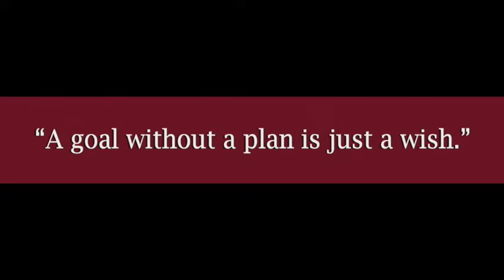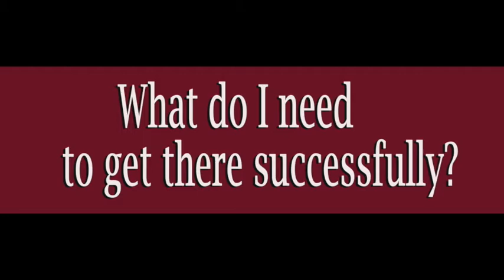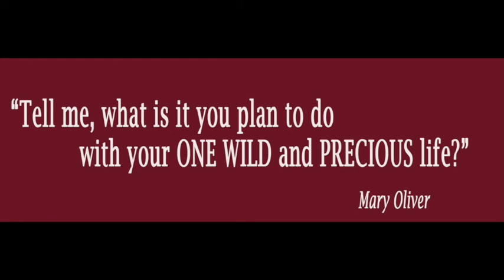ArtStreet To Go - Episode 17: "Stages of Change - Preparation"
Today's project is creating a map and a packing list for your journey of change. Let's prepare!